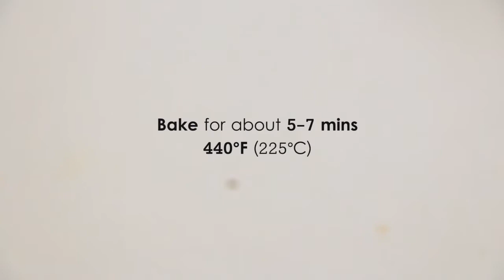Baked Mozzarella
Tomato and Mozzarella quick meal idea.